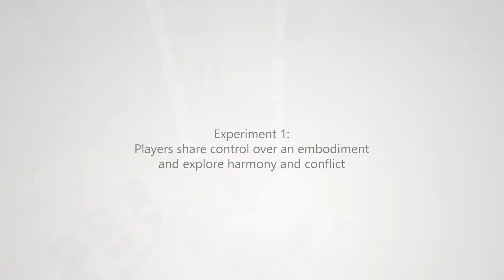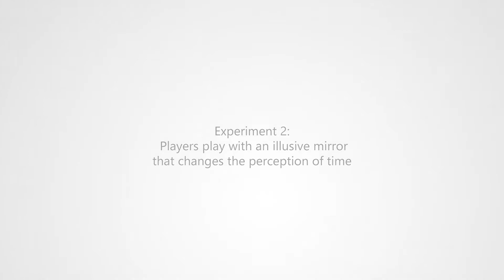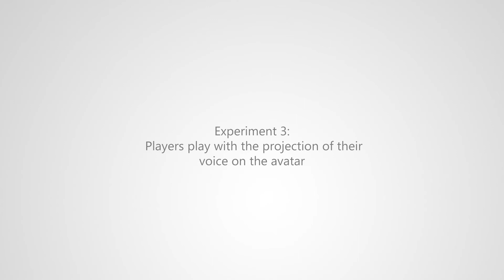Strings Attached Impression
Strings Attached is about control and identity in VR. What happens to your feeling of embodiment and immersion when someone else takes control of your movements or the way you look. We tested these concepts in several prototypes and explored how this affects embodiment and identity. Strings Attached used an asymmetric play situation where one person was wearing a VR headset and the other player used a computer's controls to influence the VR player’s avatar.

In this video you can see examples where we influenced the movement of the VR-player's avatar, where we projected the voice of an external player and where we created a dissociative mirror that plays with time.

We are very thankful ImproVive got the chance to explore this domain with the help of the grant by the Creative Industry Fund NL. It has inspired us and others to show there is an interesting world out there to further explore in VR, where we can play with the boundaries of embodiment, but where we can also learn what it means to be truly open to the input of others to create a feeling of joint flow and purpose.